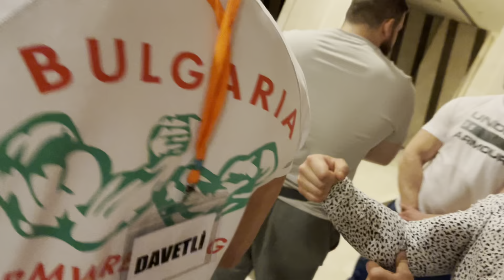East vs West | coach Ray side table pulling